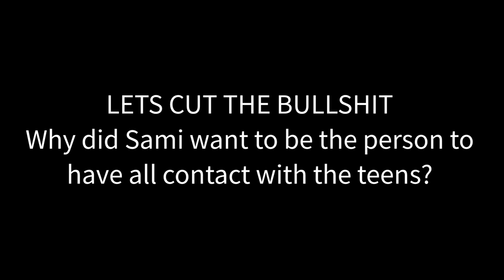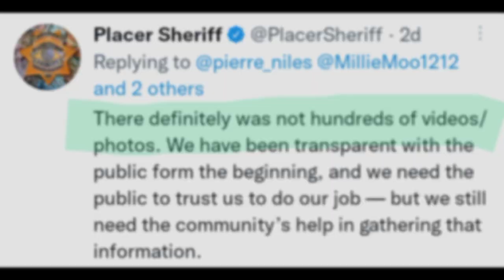Sami Never Turned Over All Videos/Photos from Party / Fight !? Suspicious Sam Part 1.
Hello my Crime Friends hope this video finds you all doing well... I have been under the weather and have no voice that's why I haven't been live . I hope these short videos are making up for it. There are so many red flags when it comes to Kiely so called friend Sam . Please remember this is only my opinion & ..